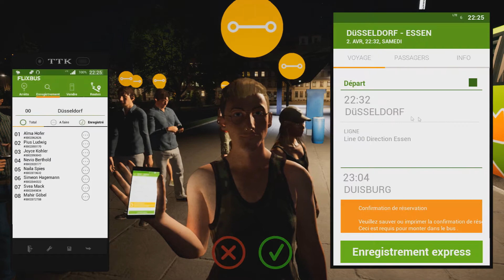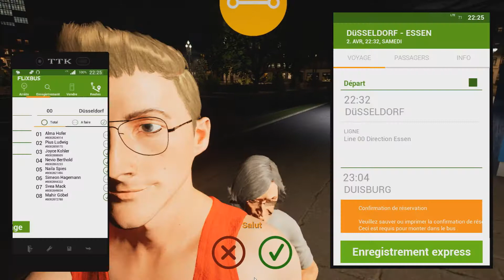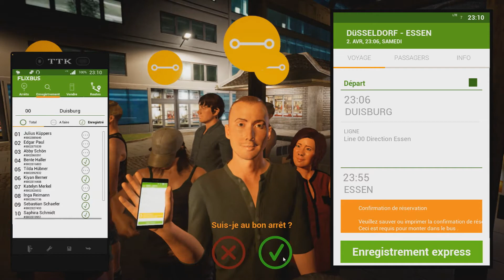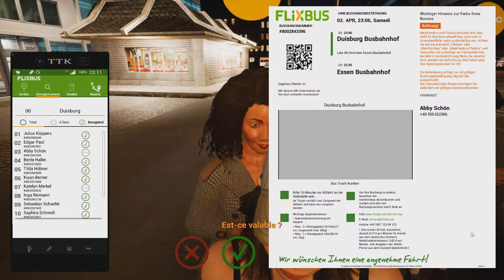🚌[FERNBUS SIMULATOR] VOYAGE #03 DUSSELDORF-ESSEN VOLANT T150 [FR] (PC)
-_-_-_-_-_-_-_-_-_-_-_-_-_-_­-_-_-_-_-_­­­­­­- Ouvre-moi -_-_-_-_-_-_-_-_-_-_-_-_-_-­_-_-_-_­-_-_-_-_-_-

Gameplay / Fernbus simulator Voyage 3 vers Dusseldorf vers ESSEN au voalnt de mon t150 thrustmaster (PC) en français (FR)!

💻 CONFIG
🔵 CM : Asus P8H61-MX USB3
🔵 CPU : Intel I3-3.30 GHZ 3.30 GHZ
🔵 GPU : Gigabyte Geforce GTX 1050Ti
🔵 RAM : G.Skill Aegis Series 16 Go (2 x 8 Go)1600 Mhz
🔵 Clavier Logitech K120
🔵 Volant : t150 thrustmaster
🔵 Casque corsair HS70 PRO WIRELESS

Capture : Streamlabs OBS
Montage vidéo : Sony Vegas Pro 16
Miniature : PhotoFiltre 7

❤ Tu as aimé ? Alors Lâche toi ➜ Lâche 1Like ❤

#​​​​​​​​​​​​​​​​​​​​​​​​​​​​​​​​​​​​​​FERNBUSSIMULATOR
VOYAGE02​​​​​​​​​​​​​​​​​​​​​​​​​​​​​​​​3